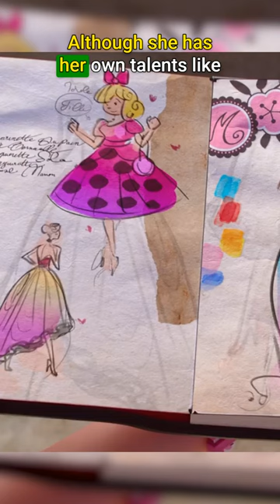How Heroic is Marinette AKA Ladybug?